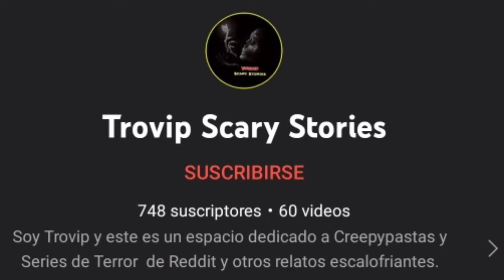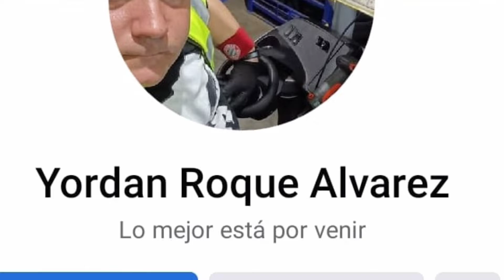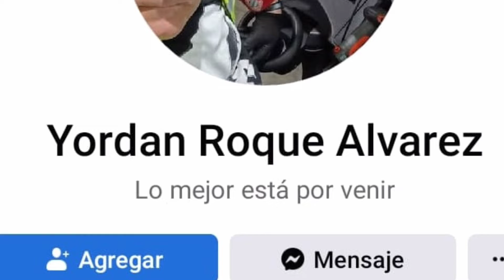5 Relatos de Terror El Exorcismo Ortodoxo y La Carta de Confesion (Historias de Terror) Trovip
5 Escalofriantes relatos de sucesos extraños y aterradores que no te dejarán dormir tranquilo está noche.

🥶 Mi Página de Facebook: Diario del Sin Forma Trovip Videos e Historias de Terror